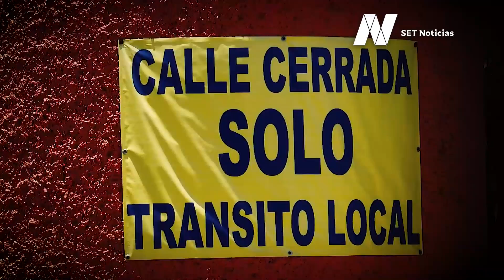Para evitar robos, cierran con rejas calles en El Mirador, aunque también impiden el libre tránsito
Para evitar robos, cierran con rejas calles en la colonia El Mirador, aunque también impiden el libre tránsito